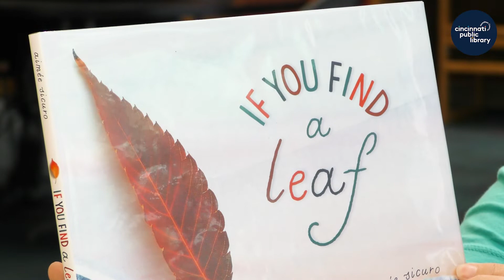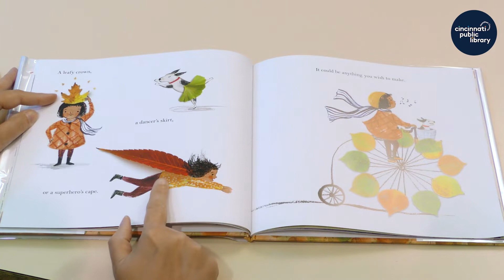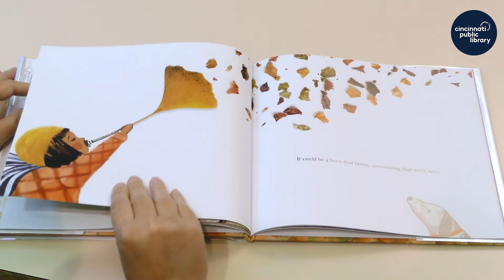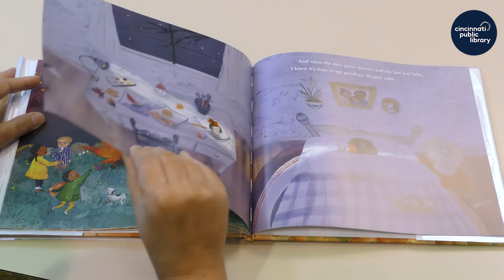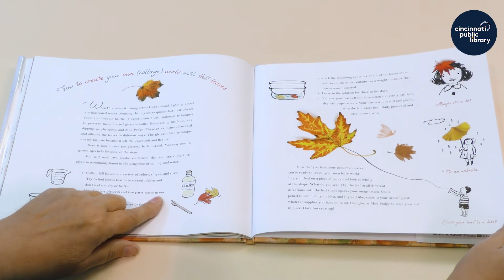Storytime at Home: "If You Find a Leaf"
Storytime at Home is presented by the Cincinnati & Hamilton County Public Library.